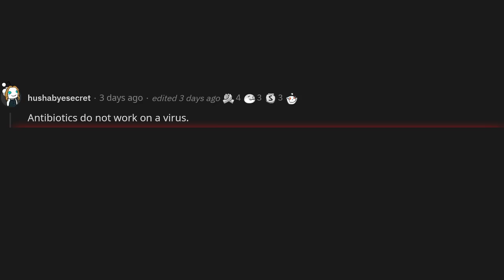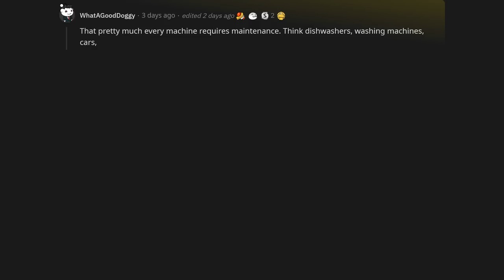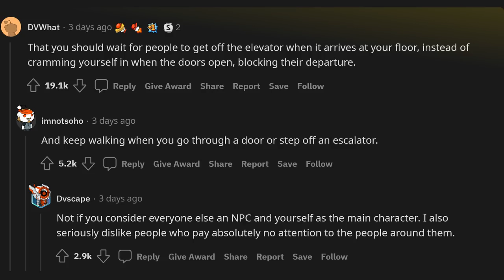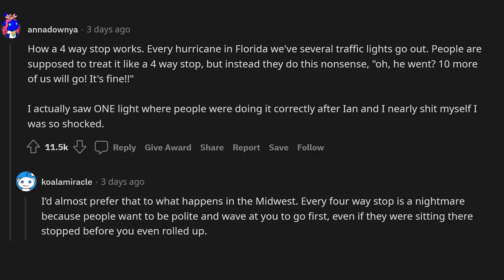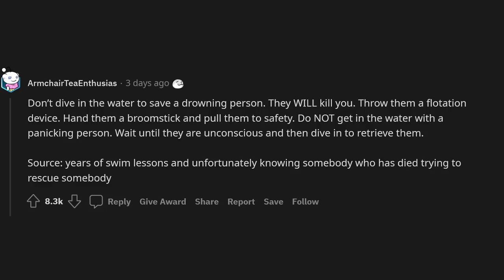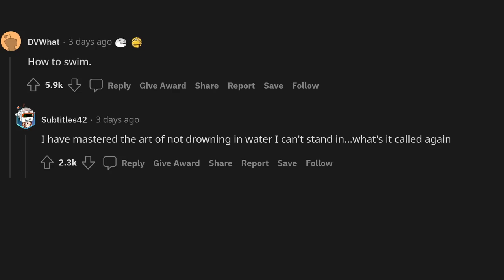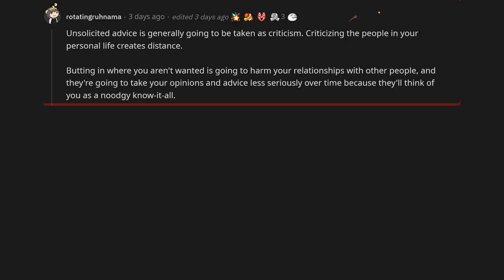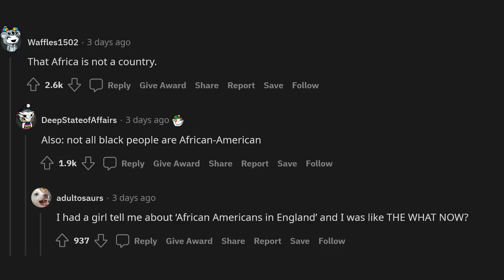What’s some basic knowledge that a scary amount of people don’t know?